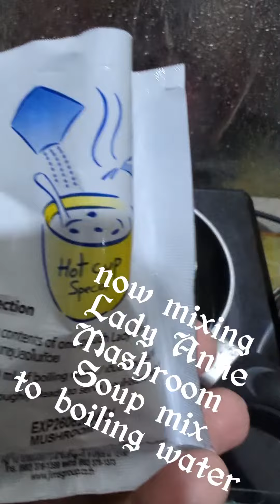Dinner dinner hotty spicy crispy one ❣️🫕❣️🍽️❣️